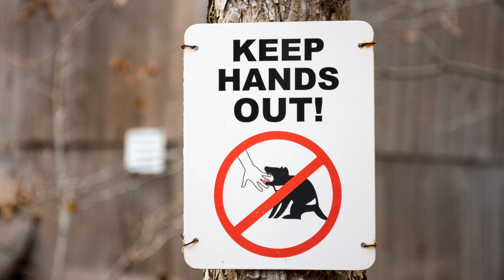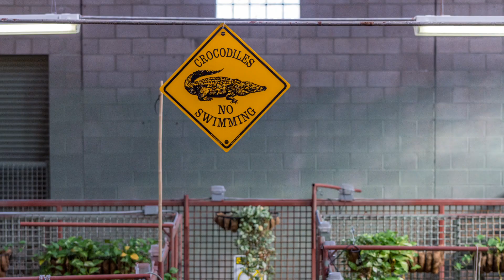Albuquerque (ABQ) BioPark Zoo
Photographs and video clips from our recent trip to ABQ BioPark!  Also, January marks five years since we adopted our dog, Rascal, from the animal shelter in Myrtle Beach!